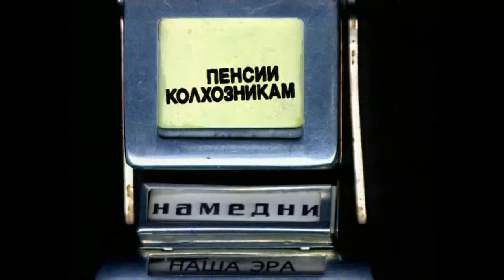пенсии колхозникам 1964